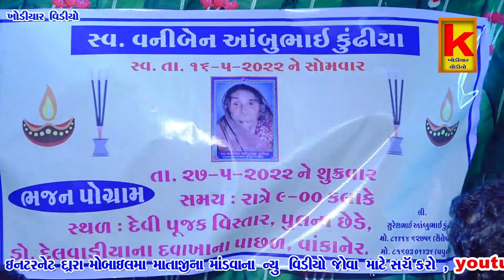wakaner santvani-chndu Bhai vayas-khodiyar video wakaner